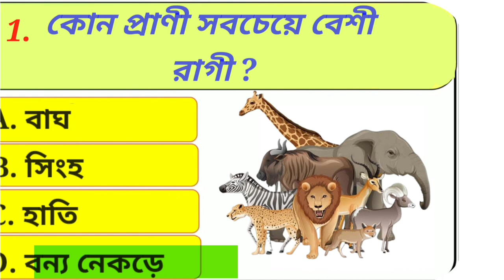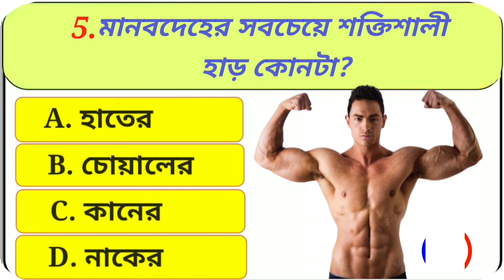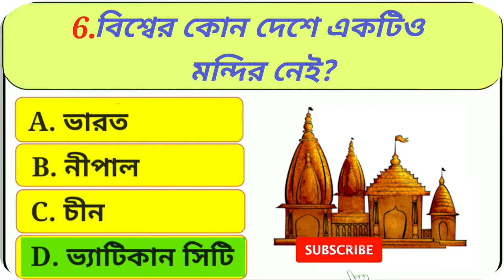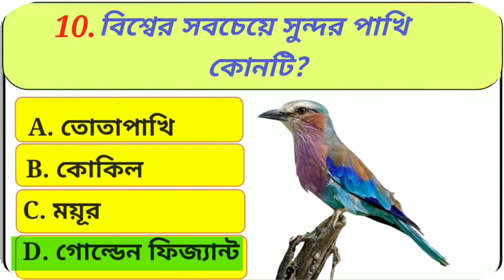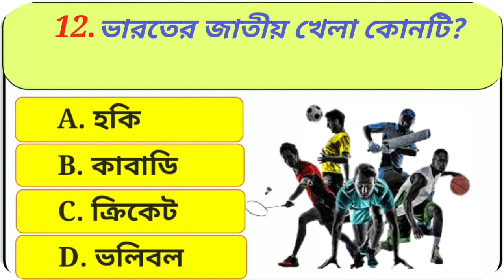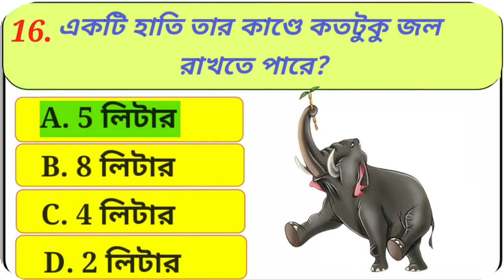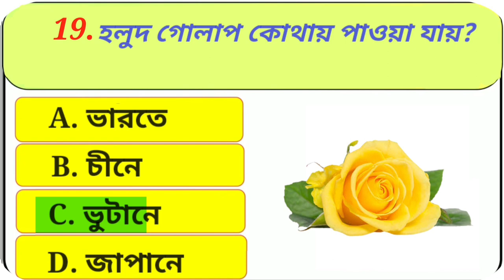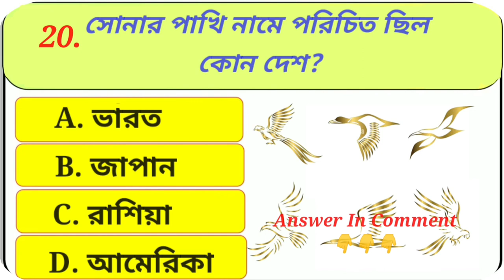Bangla Gk question answer/ Bangla Gk/Bangla Quiz/Quiz Bangla/Wb Gk Dairy/13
Bangla Gk question and answer Gk Bangla
Bangla Gk
Gk Bengali
Quiz Bangla
Gk question
Gk quiz
General knowledge Bengali
General knowledge in Bengali General knowledge bangla
Bangla general knowledge
বাংলা কুইজ
কুইজ প্রশ্ন
জিকে
বাংলা জিকে
জিকে বাংলা
জিকে প্রশ্ন
কুইজ
সাধারণ জ্ঞান
সাধারণ জ্ঞান প্ৰশ্ন
WB GK DAIRY
wb gk dairy
wb gk dairy
Wb Gk Dairy

ভিডিওটির মাধ্যমে আপনি জানতে পারবেন দেশ বিদেশের নানা

জানা অজানা তথ্য প্রশ্ন উত্তরের মাধ্যমে ।